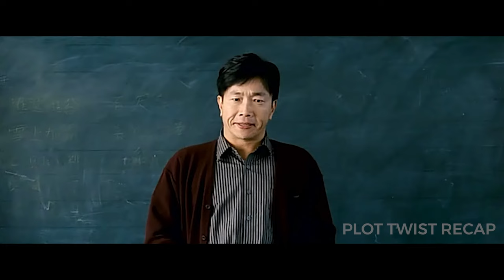This Bùlled Nerd Stùdent Suddently Becomes Real Thug, Defeating Bùlly | Plot Twist Recaps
Plot Twist Recaps Here!